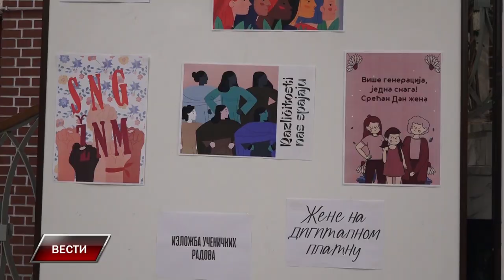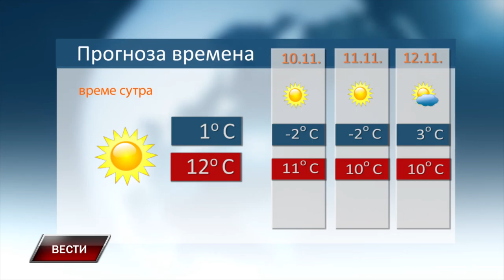VESTI 8 11 2024